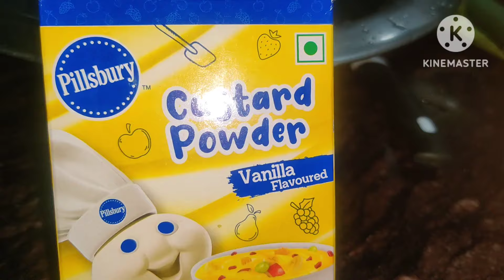Refreshing Energizer Fruits 🍑 Custard In A Simple Way ⭐✨🌠